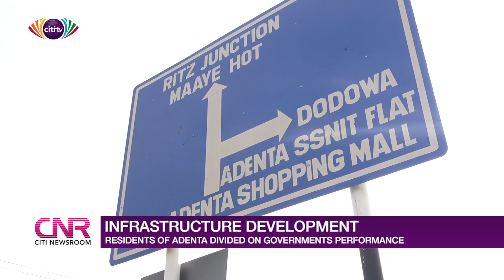Adentan residents share diverse views on the govt's performance on infrastructure development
Following the government's announcements of some roads and other infrastructure projects in Adentan, Citi Newsroom's Dziffa visits some residents to find out what they make of the government's performance.